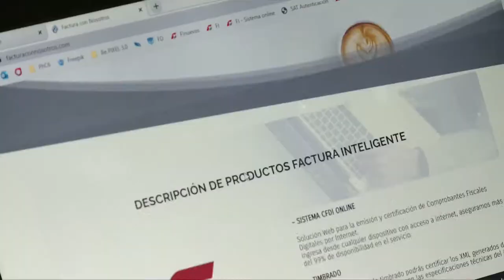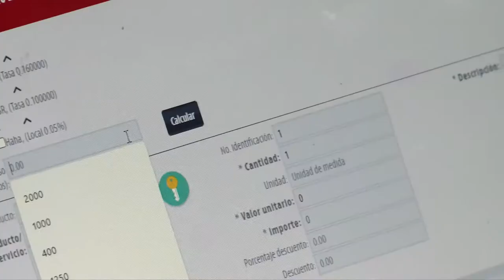APOYO LOCAL FACTURA CON NOSOTROS